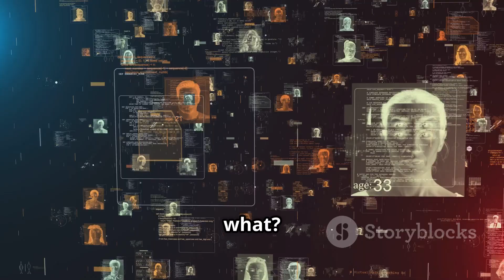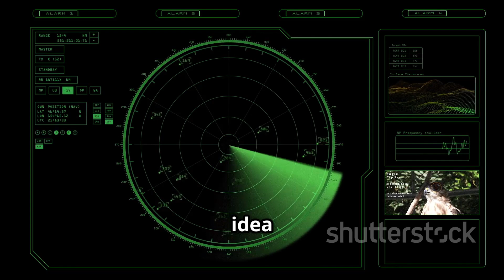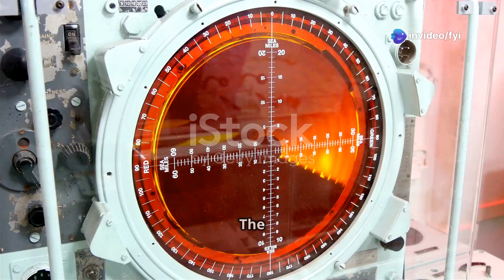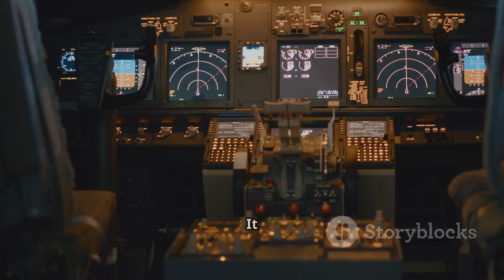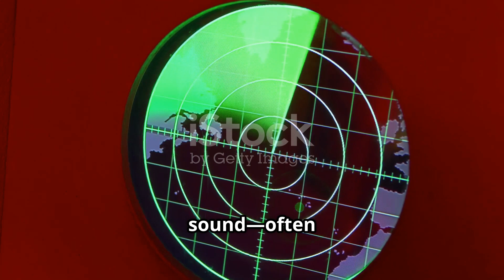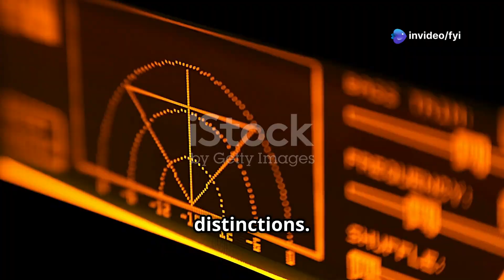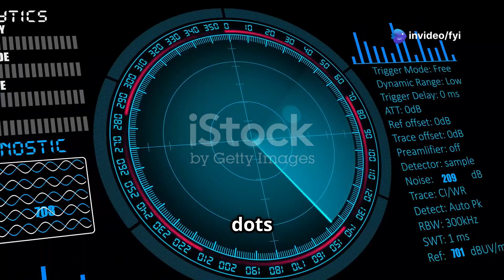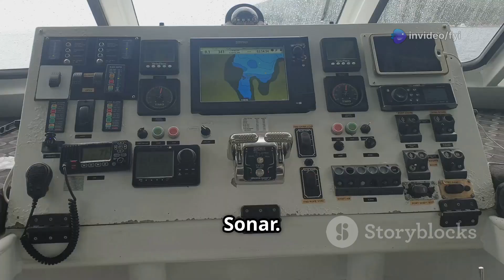RADAR VS SONAR: HOW WE SEE BEYOND OUR EYES!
Discover the incredible technologies of Radar and Sonar in our latest deep dive video, "Radar vs. Sonar: How We 'See' Beyond Our Eyes!" 🌊✈️ Explore the fundamental principles of wave propagation, how these systems work, and their unique applications across air and sea. From air traffic control to ocean mapping, learn how Radar uses radio waves to detect objects in the atmosphere, while Sonar employs sound waves to navigate underwater. Uncover the history, challenges, and future of these remarkable technologies that extend our sensory capabilities.

OUTLINE:

00:00:00 Seeing the Invisible!
00:02:33 The Secret Language of Science
00:04:54 Painting the Sky with Radio Waves
00:07:21 Listening to the Secrets of the Deep
00:09:52 A Tale of Two Superpowers 00:12:23 What's Next for Radar and Sonar?